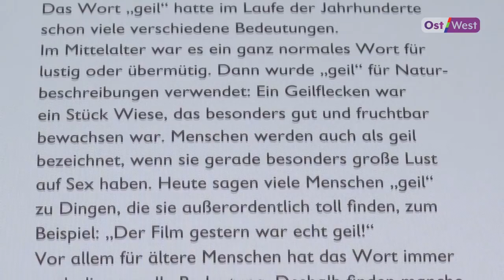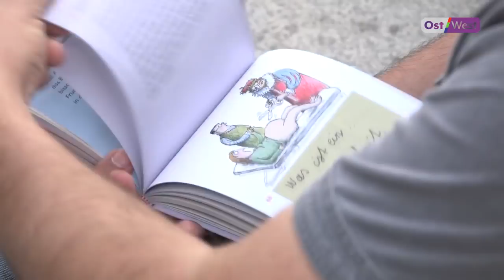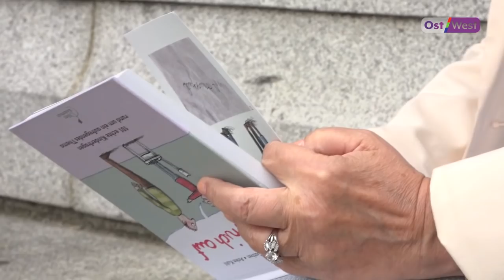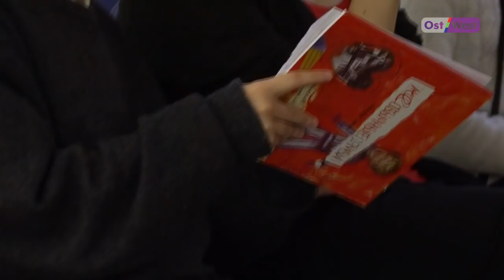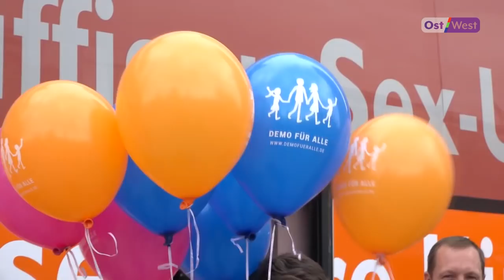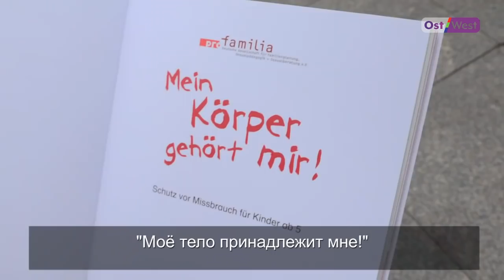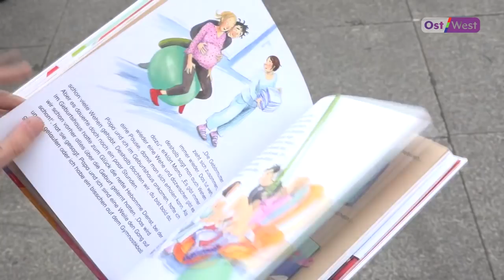Сексуальное воспитание в немецких школах: зачем, как и с какого возраста?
Сексуальное воспитание в немецких школах: как выглдят учебники, с какого возраста оно необходимо, что говорят о таких уроках сторонники и противники.

"Детей не надо агитировать за то, что секс это большая радость и счастье. Секс — это просто нормальная функция человеческого организма" — могут ли геи иметь детей, что продают в секс-шопах, кто такая шлюха (и почему лучше это слово не употреблять), как проходит половой акт, и какие виды пенисов бывают — должны ли детям об этом рассказывать в школах? Или же о сексе с детьми должны говорить только их родители?
В Дрездене прошли дебаты среди русскоязычных жителей ФРГ по поводу уроков сексуального воспитания в школах: и вот, кто выиграл спор.